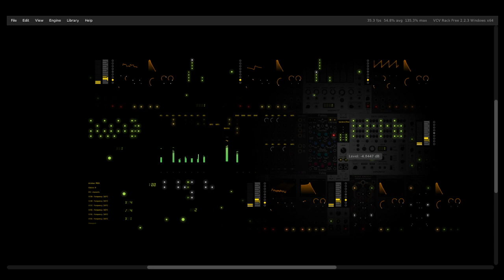Arcturus | VCV Rack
Dark and otherworldly